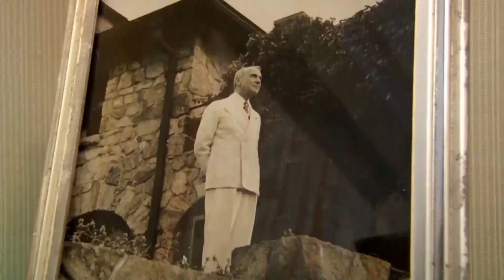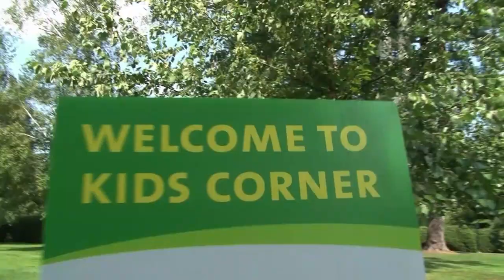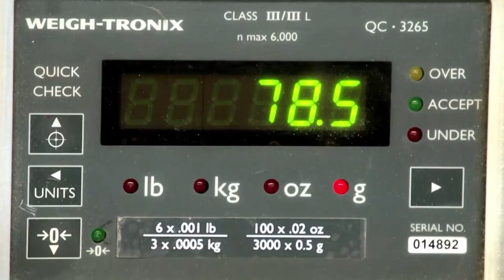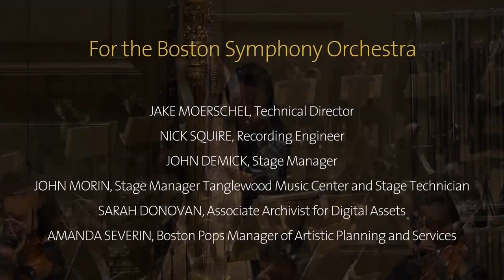BSO 360 Episode 4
Learn why there’s nothing like the Symphony’s summer home at Tanglewood; conductor Thomas Wilkins travels to Boston schools with his popular workshops, and BSO percussionists explain that not all drum sticks are created equal.

“BSO 360,” a new behind-the-scenes series self-produced by the BSO, is now on YouTube!

Funding for “BSO 360” was provided by Cynthia and Oliver Curme.